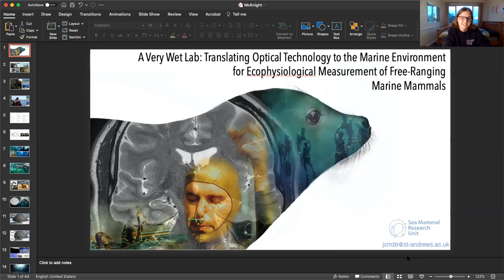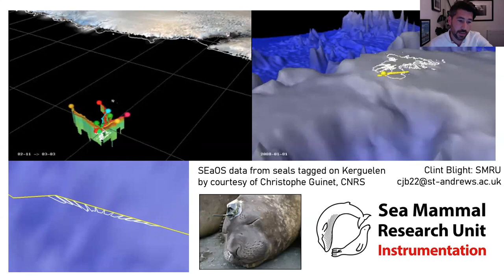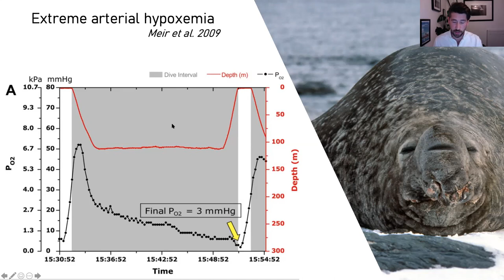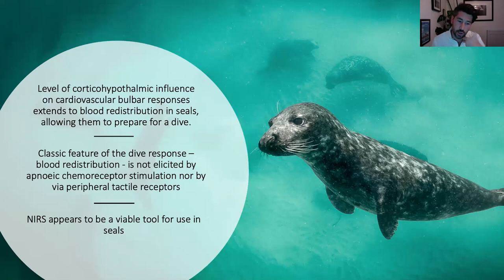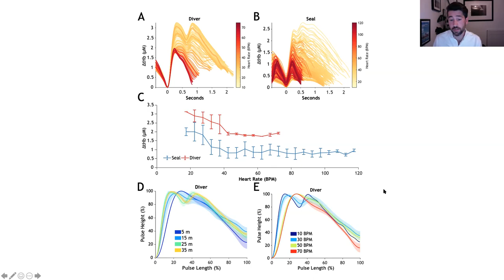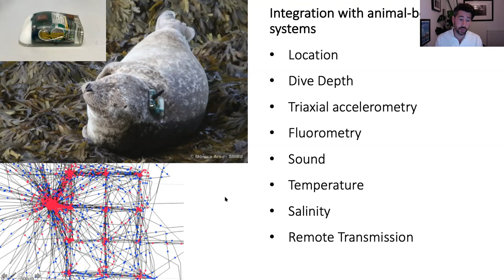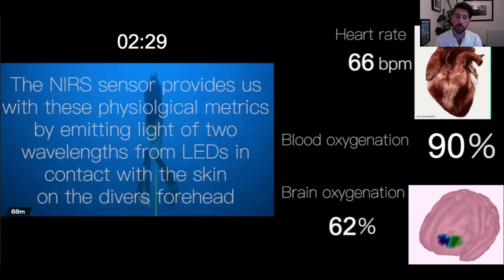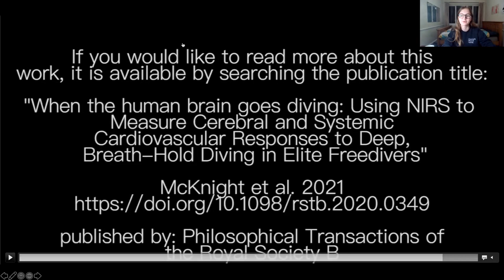A Very Wet Lab - Dr Chris McKnight - CPS 2021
Abstract: The diverse world of animal adaptations includes many unanticipated relationships. One might not expect to find a common theme relating seals, marine mammals of the world’s oceans, and meditating practitioners of yoga, extreme sports performance and genetics of indigenous cultures. Additionally, one might not expect that seals are one of the most potent allies to climate scientists in spear-heading climate measurement and weather prediction. Nevertheless, from global climate change to cellular function, these relationships to seals are centred on the most fundamental aspect of the seal’s life – its ability to breath-hold dive, reaching depths of 2000 m on dives up to 2 hrs. Despite intense efforts to understand the behaviour of seals, our understanding of their physiology is greatly lacking. Yet, from global climate change to cellular function, it is the physiology of the seal that gives it importance as a model system, while also being key to seal conservation, and to our beneficial understanding of their evolutionary design. Here I will discuss how non-invasive optical technology is providing us ecologists with new opportunities to begin filling these technological and knowledge gaps; as well as explaining why we in Biology need relationships with, and help from, those in Chemistry and Physics to understand these consummate diving animals.